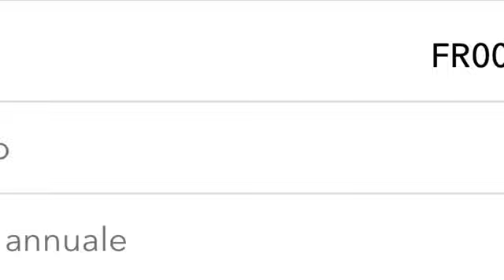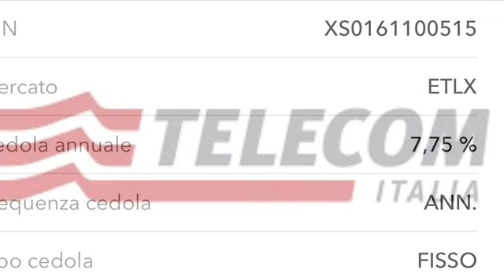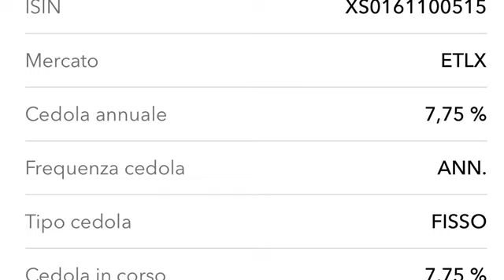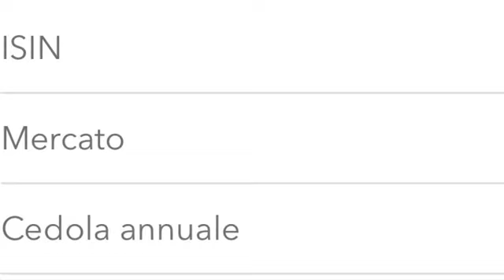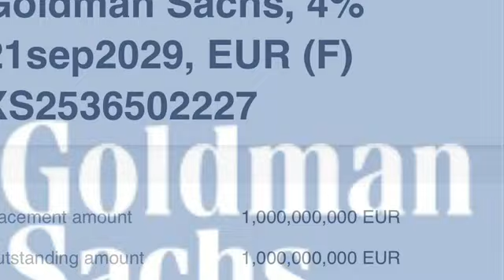⚡️💶 4 OBBLIGAZIONI MEGLIO DI QUELLE ENI 💵⚡️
Facebook Il RE DEI DIVIDENDI

INSTAGRAM Re dei Dividendi

Manuale x trovare la donna giusta 👧